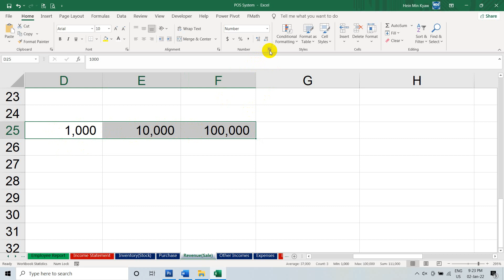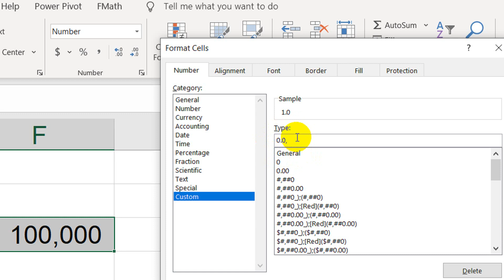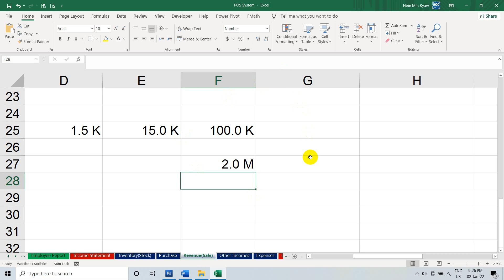9. Excel မှာ ပုံမှန်သုံးနေကြ 1000, 2000 အစား 1K , 2K ဖြင့် ပြသလိုလျှင်...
9. Excel မှာ ပုံမှန်သုံးနေကြ 1000, 2000 အစား
1K , 2K ဖြင့်  ပြသလိုလျှင်...

Microsoft Excel လေ့လာနေသူများအတွက်
ပေါ့ပေါ့ပါးပါးလေ့လာလို့ရတဲ့...

သင်ခန်းစာ Video (၁၀၀) ကို
တစ်ရက် (၁) ခု ‌နေ့စဉ်ဝေမျှပေးသွားပါမယ်

အခု သင်ခန်းစာလေးလေ့လာရအဆင်ပြေရင်
နောက်နေ့တွေမှာလဲ ဝင်လေ့လာဖို့
ဖိတ်ခေါ်ပါတယ် ခင်ဗျာ

မသိသေးတဲ့ သူငယ်ချင်းတွေအတွက်လဲ
Share ပြီး ပြန်လည်ဝေမျှနိုင်ပါတယ်

ရှေ့ရက်တွေမှာတင်ပေးထားတဲ့
သင်ခန်းစာလေးတွေ ပြန်ရှာရလွယ်အောင်
စုထားပေးပါတယ်ခင်ဗျာ

1. Excel နဲ့ Print ထုတ်ချိန်မှာ Formula Error လေးတွေ
ဖျောက်ထားလိုလျှင် ...

2. Excel နဲ့ Print ထုတ်ချိန် Row , Column Heading တွေထည့်ထုတ်လိုလျှင် ...

3. Color တွေ ဖျောက်ပြီး Black & White အနေနဲ့
Print ထုတ်လိုလျှင် ...

4. Print ထုတ်တိုင်း ခေါင်းစီးပါစေဖို့
Row to Repeat at Top ...

5. မြန်မြန်ဆန်ဆန် အသုံးပြုနိုင်မယ့်
    Quick Analysis Tool

6. လူသိနည်းသေးတဲ့ Smart Lookup

7. Invisible Data - Data များဖျောက်ထားခြင်း

8. Invisible Formula -
Formula များဖျောက်ထားခြင်း

သင်တန်းအနေနဲ့ စနစ်တကျ
လေ့လာလိုသူများအတွက်

အခုအပ် - အခုတက်လေ့လာနိုင်မယ့်
အွန်လိုင်းသင်တန်း (၆) ခု ရှိပါတယ်

1. Computer Basic Class -25000 Ks
ကွန်ပျူတာ အခြေခံအွန်လိုင်းသင်တန်း

2. Adobe InDesign Class - 32000 Ks
စာစီဒီဇိုင်း သီးသန့် အွန်လိုင်းသင်တန်း

လုပ်ငန်းခွင်သုံး ဒီဇိုင်းရေးဆွဲနည်း အွန်လိုင်းသင်တန်း

4. Software Administration Class. - 39000 Ks
ကွန်ပျူတာ ထိန်းသိမ်းနည်း အွန်လိုင်းသင်တန်း

5. Excel Mastery Class - 68000 Ks
Excel ကျွမ်းကျင် အွန်လိုင်းတန်း

6. Excel for Financial Accounting Class. - 68000 Ks
ငွေကြေးစီမံခန့်ခွဲမှုနှင့် စာရင်းကိုင်အွန်လိုင်းသင်တန်း

Page Messenger လေးမှာ
ဆက်သွယ် စုံစမ်း - အပ်နှံနိုင်ပါပြီ ခင်ဗျာ

m.me/kcccomputercentre